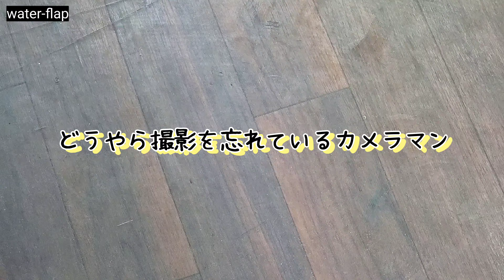【金魚】突撃入店❕どこを見渡しても金魚だらけ‼️2人してその空間の魅力に囚われてしまい撮影を忘れてしまう大失態❕引き続き福岡での奇跡を‼️water-flap【ｳｫｰﾀｰﾌﾗｯﾌﾟ】‼️‼️